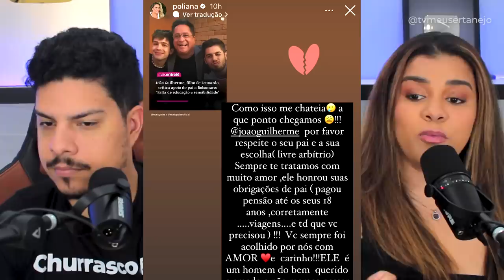JÚNIOR (Sandy) CRITICA CHITÃOZINHO por apoio a BOLSONARO, Poliana responde filho de Leonardo!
JÚNIOR da dupla Sandy e Junior, critica o seu tio CHITÃOZINHO da dupla Chitãozinho e Xororó por apoio a BOLSONARO. Poliana responde filho de Leonardo João Guilherme!